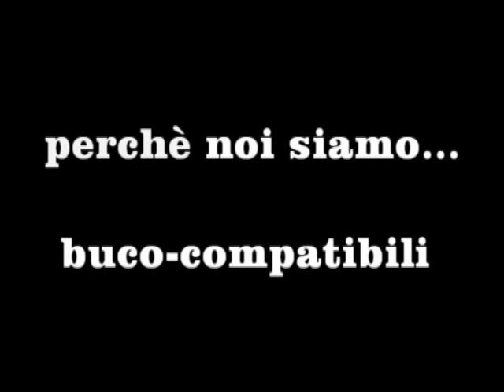ginny e io